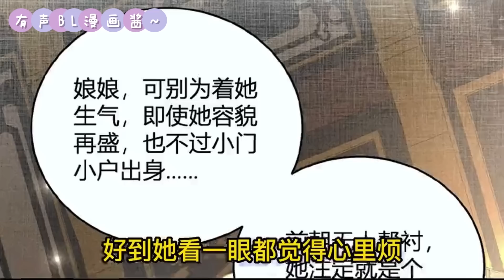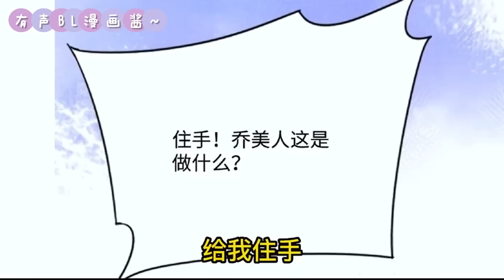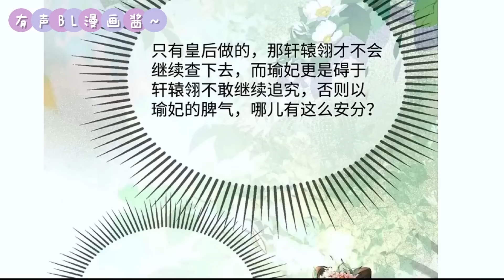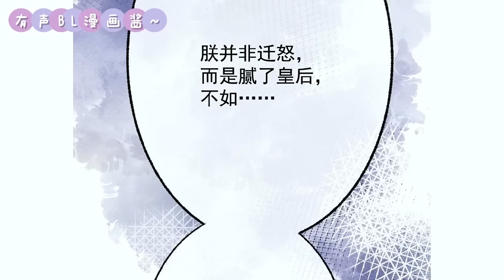《娇娇贵妃手段高皇帝不经撩》01~76话：克制律己的冷面帝王×娇媚撩人的炮灰贵妃。千亿集团大小姐穿成书中小炮灰，本想苟着生存，不料竟沦陷在冷面帝王的极致宠爱中，步步沉沦，宠冠六宫。BWMJ